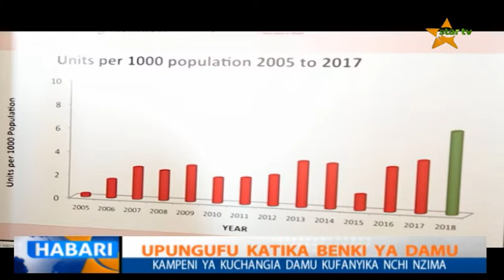USIPITWE : TAZAMA TAARIFA YA HABARI YA STAR TV 12.06.2019 SAA MBILI KAMILI USIKU